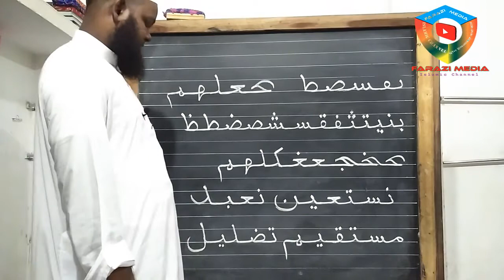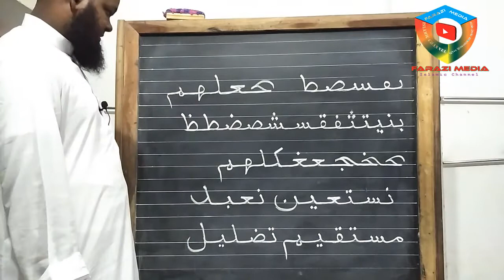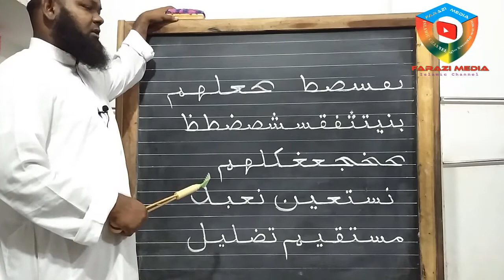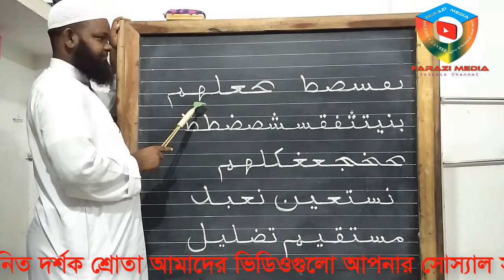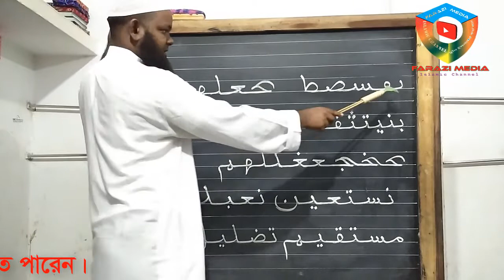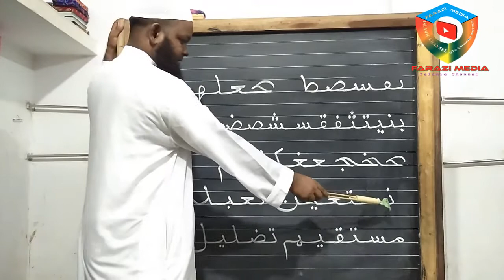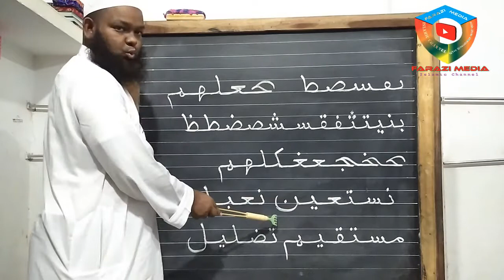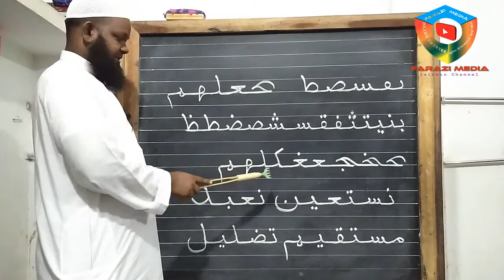আরবী যুক্তাক্ষর কয়েকটি নকশার মাধ্যমে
বাংলা ভাষায় আমরা দেখি সামান্ন কিছু হরফ যুক্ত হয় । কিন্তু আরবী হরফগুলোর মধ্যে ৭টি হরফ ব্যতীত বাকী সমস্ত হরফগুলো যুক্তাক্ষর আকারেই ব্যবহার হয় । আরবী যুক্তাক্ষর গুলো কখনও  আলিফের সাথে, কখনও ওয়াও এর সাথে, কখনও ইয়ায়ের সাথে যুক্ত হয় । আমরা প্রথমে আলিফের সাথে কিভাবে যুক্ত হয় সেটা দেখিয়েছি । আজকের পর্বে ওয়াও এর সাথে কিভাবে আরবী হরফগুলো যুক্ত হয় সে ব্যপারে আলোচনা করেছি এবং ওয়াও এর সাথে কিভাবে যুক্তাক্ষরের ব্যবহার তার বিস্তারিত বিবরণ আলোচনা করা হলো ।
আচ্ছালামু আলাইকুম প্রিয় শ্রোতা মন্ডলী ও দর্শক বৃন্দ সকলকে প্রথমে জানাচ্ছি Farazi_Media এর পক্ষ থেকে স্বাগতম ৷ আপনারা অবশ্যই জানেন যে, Farazi Media একটি ইসলামীক চ্যানেল এখানে নিয়মিত ইসলামীক বিভিন্ন আলোচনার ভিডিও আপলোড করা হয় ৷ তারই ধারাবাহীকতায় আজকে “MS Excel-” বিষয়ে যে ভিডিওটি আপলোড করা হয়েছে আমরা চেষ্টা করেছি সম্মানীত ভিওয়ার্স আমাদের এই দ্বীনি খেদমতকে আরো সামনের দিকে এগিয়ে নিতে আমরা প্রতি নিয়তই আপনাদের সহযোগিতা কামনা করছি ৷ আমাদের এই খেদমত দ্বারা যাতে পৃথিবীর সকল মানুষ উপকৃত হতে পারে তার জন্য আপনাদের থেকে আমাদের যেই সহযোগিতাগুলো লাগবে সেগুলো হচ্ছে নিন্মরূপ ৷
২৷ আপনাদের সোস্যাল মিডিয়াতে আমাদের ভিডিও গুলো শেয়ার করার মাধ্যমে প্রচার করা ৷
৩৷ আমাদের ভিডিওগুলোতে লাইক করা ৷
৪৷ এবং আমাদেরকে সামনে এগিয়ে নেওয়ার জন্য জ্ঞানগর্ব কমেন্ট করে অনুপ্রানীত করা ৷
আমাদের সাথে সব সময় কানেক্ট ও যোগাযোগের জন্য নিচের মাধ্যমগুলো ব্যবহার করতে পারেন ৷
১৷ আমাদের ইউটিউব চ্যানেল লিংক
৩৷ আমাদের ইমু + হুয়াটস্যাপ্প নাম্বার